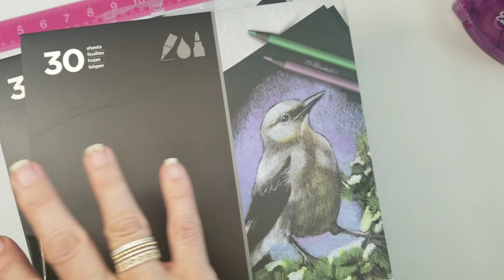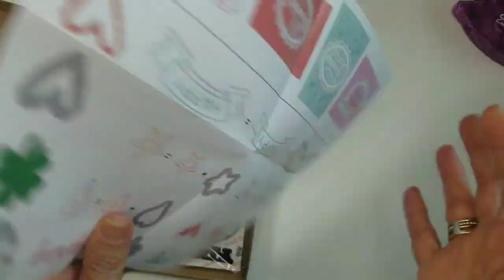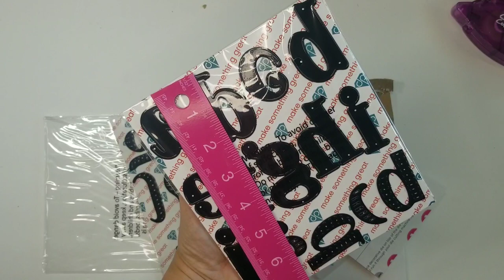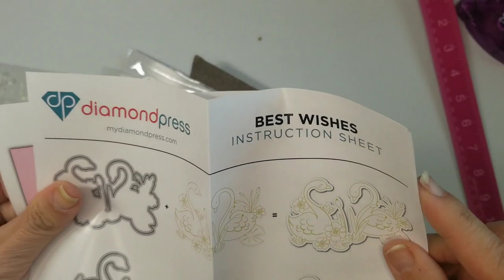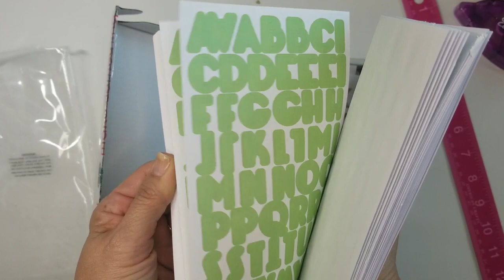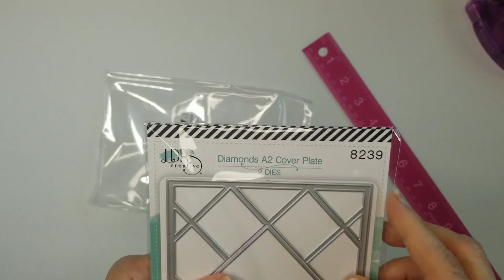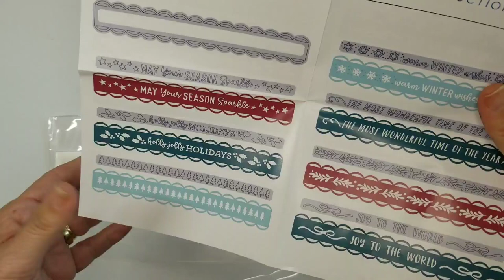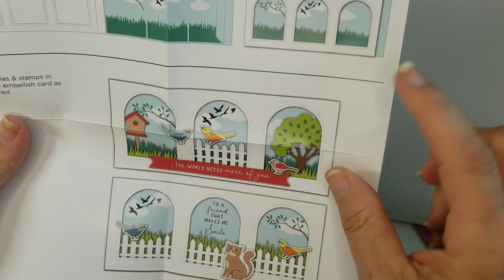24 items for $115!!! HSN Craft Day Haul to end all others!!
Here is my Haul from the latest HSN Craft Day and their Secret "Wow" Sale! It was A-Maz-Ing!!!
I doubt we will ever see better!
24 items from, Diamond Press, Kingston Crafts, Sizzix, LDRS and Hunkydory, ALL for $115!!!